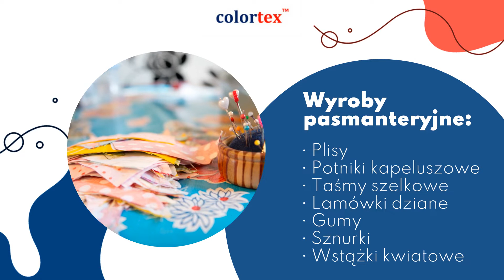Akcesoria pasmanteryjne Ksawerów Colortex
Pasmanteria Colortex znajduje się w Ksawerowie, w województwie łódzkim. Specjalizujemy się w sprzedaży akcesoriów pasmanteryjnych, a także dodatków krawieckich. W naszej ofercie można także znaleźć nici owerlokowe elastyczne, lamówki, nici zdobnicze czy żyłki do podszywarek.

Ponadto do zakresu świadczonych przez nas usług należy sprzedaż taśm krawieckich. W sprzedaży mamy także wypustki z tkanin bawełnianych i wstążki, w tym wstążki kwiatowe. Uzupełnienie stanowi wykonawstwo druku sublimacyjnego.